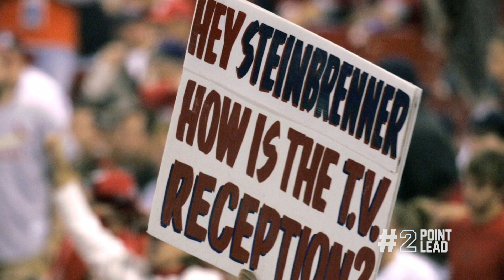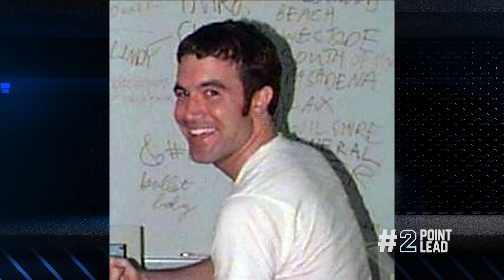The Biggest Letdowns in Sports | 2 Point Lead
2 Point Lead lists the top 5 biggest letdowns of of all-time.

About '2 Point Lead': 2 Point Lead is a satirical look at the social sports conversation. We're not about scores, analysis or breakdowns- 'cause there’s already plenty of that out there! We bring the real sports conversations to life with a sense of humor.